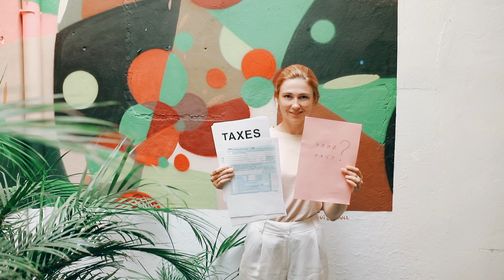Budget Insurance & Tax in Lancaster CA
Budget Insurance & Tax in Lancaster
Budget Bookkeeping & Tax Services in Lancaster, CA